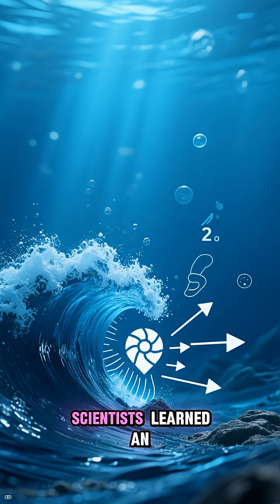The South Coast Disaster Grand Banks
A powerful 7.2 earthquake on the Grand Banks in 1929 triggered a deadly tsunami that struck Newfoundland’s Burin Peninsula. With waves up to 13 metres, the disaster killed 28 people and destroyed coastal communities. This video explains the science, the survivor stories, and the long-lasting impact of the South Coast Disaster